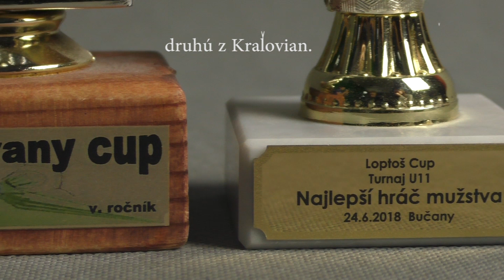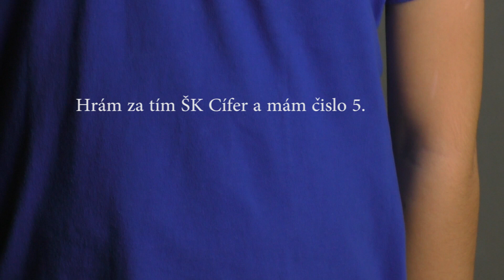JA A FUTBAL / videoprojekt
Skupinová práca žiakov Audiovizuálneho odboru Jakuba Mesaroša a Matúša Knihára na tému: Čo mám rád...